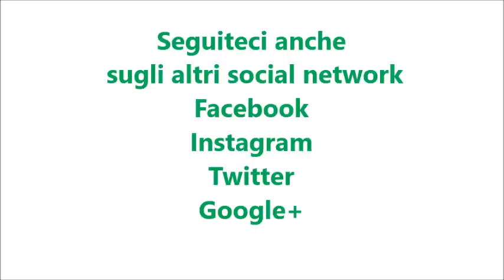Torta grisbì per bimby TM6 TM5 TM31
Ingredienti:
300 g di farina
300 g di burro
300 g di zucchero semolato
80 g di  cacao amaro
5 uova
1 bustina di vanillina
un pizzico di cannella